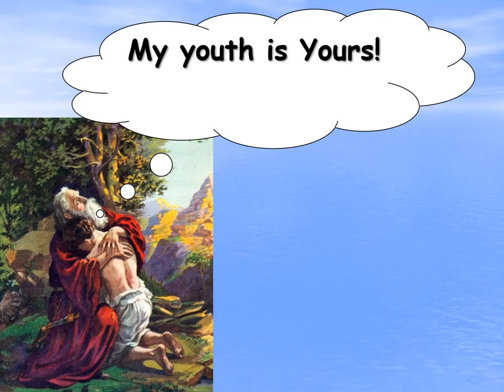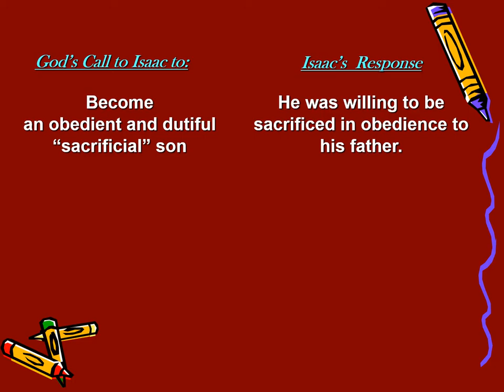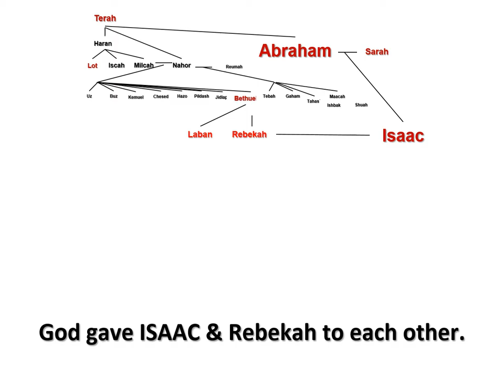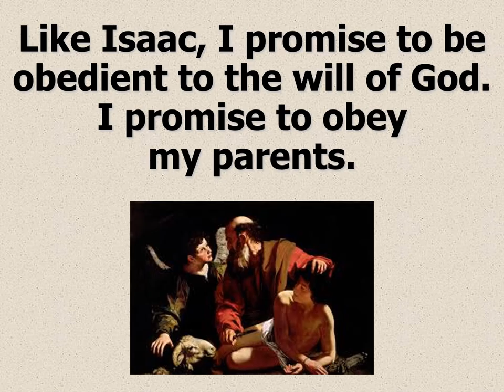Patriarch Isaac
I also plan to do Patriarchs Abraham and Jacob.